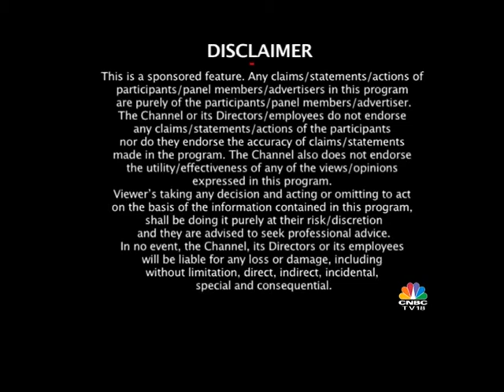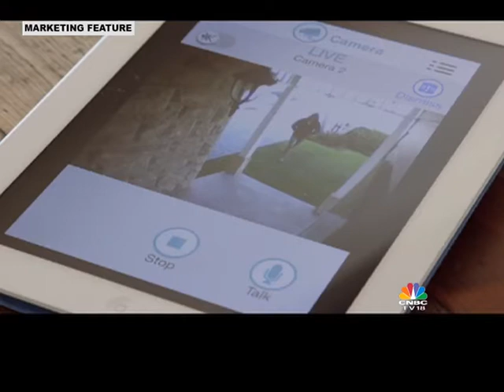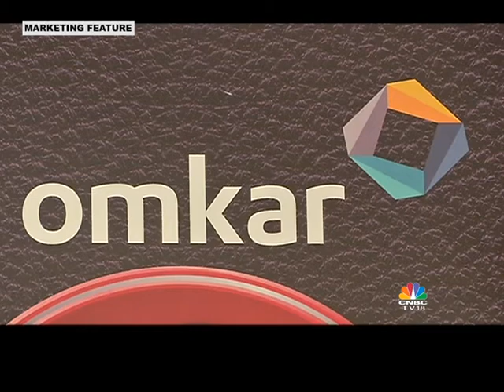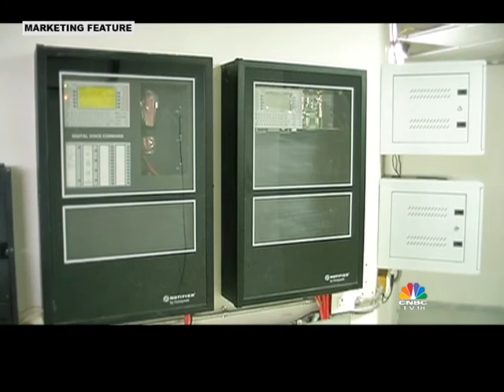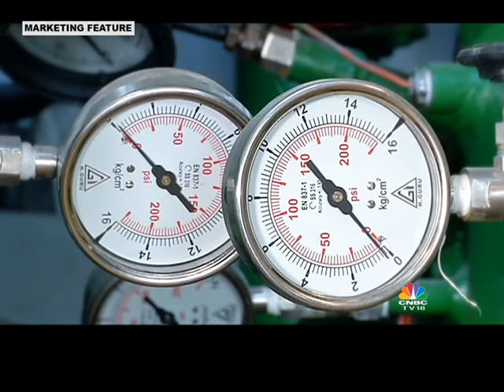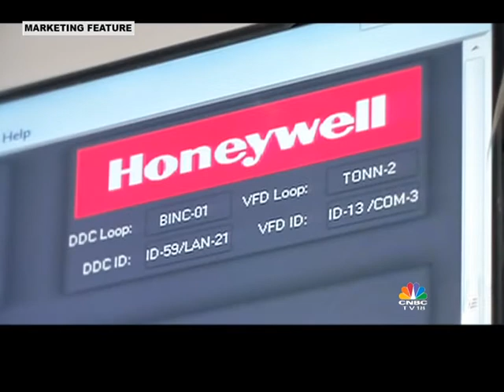Honeywell Smart Building Awards 2017 Ep 5 Full Episode